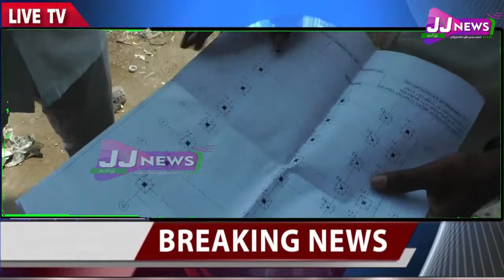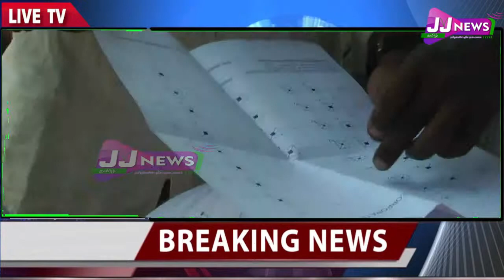tnj#District News#JJTVNEWS devotional and news television 2